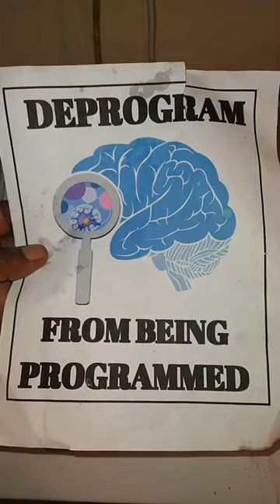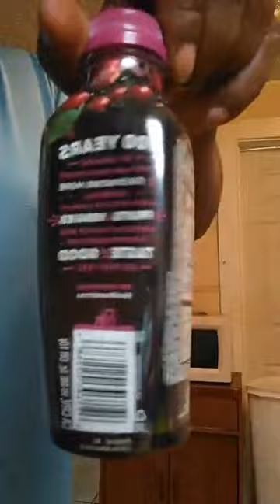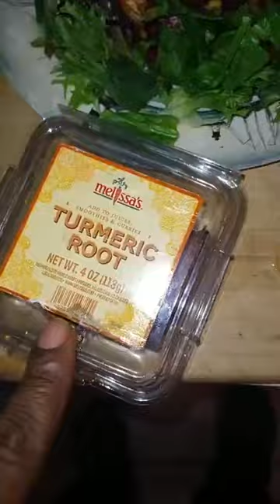Healthy Greenz Salad&Breakfast Smoothie (Brunch Special)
Day⁶ staying Motivated not eating solid foods, sweets, chips anything I use to eat not this month.
Here's some Concoction Chef CeeZ hooked up for brunch. Salad contain everything I need for inflammation. like I said stop taking pills again rather get it from raw Veggies & fruits.
DePR🧠GRAM FROM BEING PR🧠GRAMMED
why I made this video also stop being judgemental
Stay🏋🏿‍♂️Healthy & Motivated😇Daily🙏🏿✌🏿Shalom